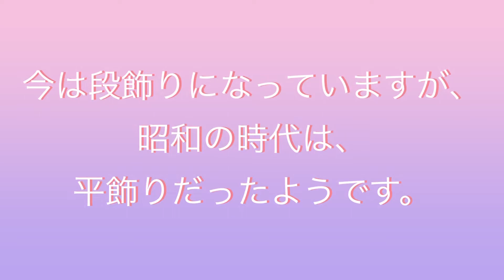昔のひな祭り | Hina matsuri (Doll’s Day) of the past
My daughter’s grandma got these dolls and set up from her mother back in the early 1950s. It’s still in great condition!